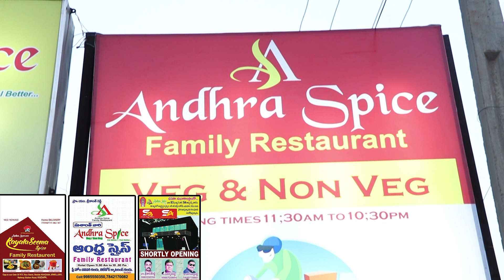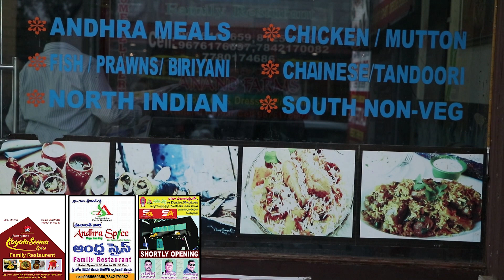ANDHRA SPICE RESTAURANT AD